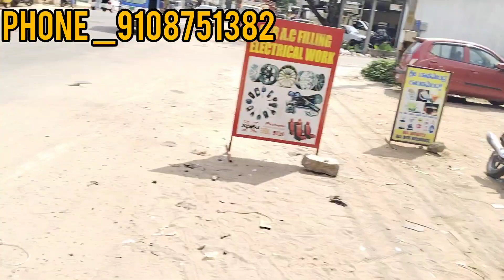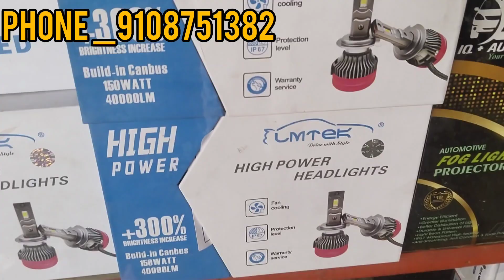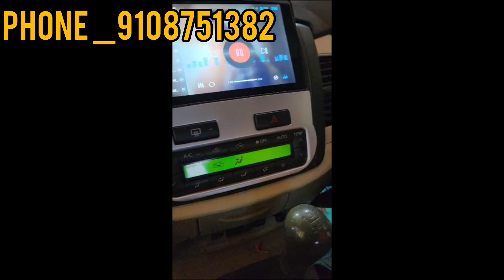ಗೂಡ್ಸ್ ವೆಹಿಕಲ್ ಮತ್ತು ಕಾರುಗಳಿಗೆ ಮೊಡಿಫೈ& ಡುಬ್ಲಿಕೇಟ್ ಕೀ ಮಾಡಿಕೊಳ್ಳಲಾಗುತ್ತದೆwholesale price allaccessorie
ನಿಮ್ಮಲ್ಲಿ ಯಾವುದೇ ಗಾಡಿ ಇದ್ದಲ್ಲಿ ಬೇಗನೆ ಹೋಗಿ ನಿಮಗೆ ಗಾಡಿಗೆ ಅಲಂಕಾರವನ್ನು ಮಾಡಿಸಬಹುದು ಹಾಗೂ ತುಂಬಾನೇ ಕಡಿಮೆ ಬೆಲ್ ಎಲ್ಲಿ ಮಾಡಿಕೊಡಲಾಗುತ್ತದೆ ಈ ವಿಡಿಯೋ ಕೊನೆಯವರೆಗೂ ನೋಡಿ

address_near m.K convention hall thanniru hallla .B.M Road Hassan Karnataka _573201

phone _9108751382